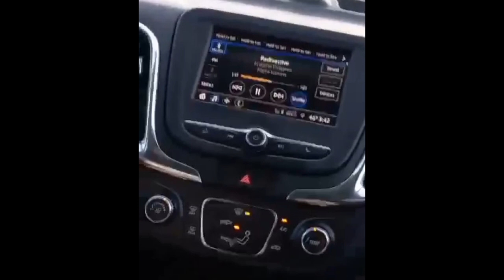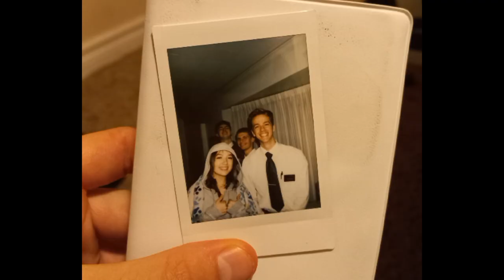6 Months Left... (Try #2)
Originally uploaded on Jan. 24th, 2023, this is a version 2 due to community guidelines🤷